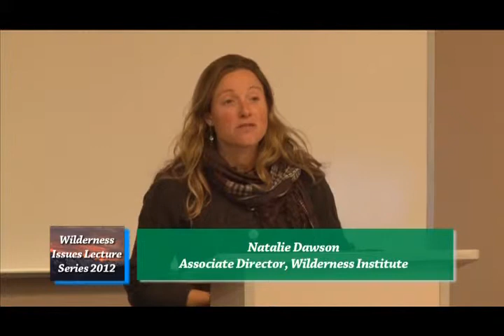Wilderness Issues Lecture Series 2012: Part 3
"Jacob's Island: A Reading," with Phil Condon, a Associate Professor of Environmental Studies, University of Montana; author as apart of The 32nd Annual Wilderness Lecture Series. Presented by the Wilderness Institute of the University of Montana. 2012 Theme: Wild Waters of the West.